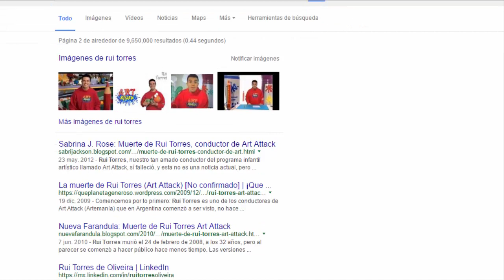El Inquietante Misterio de Rui Torres (Art Attack)